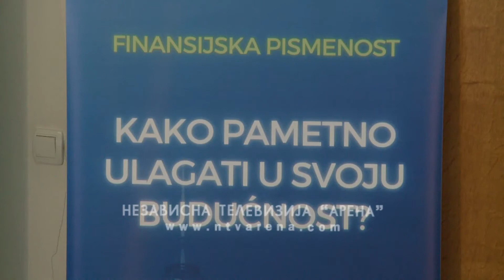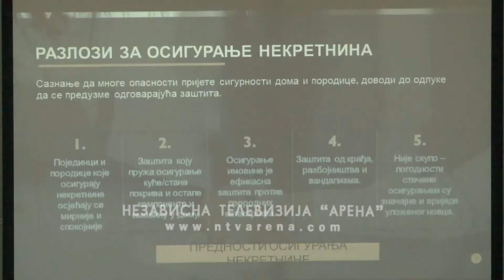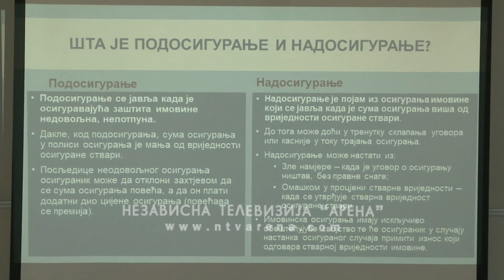"Zbog finansijske nepismenosti građani trpe veliku štetu"